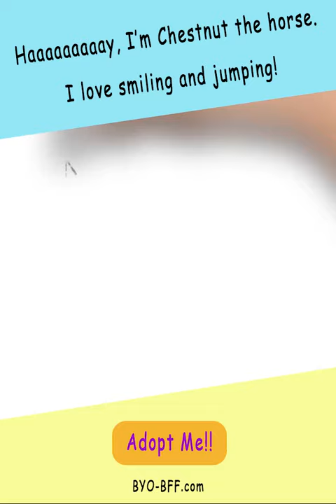Stuffed Animals Plush Toy - “Chestnut” the Horse 8”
Stuffed Animals Plush Toy - Chestnut the horse 8 Inch by BYO-BFF (Build Your Own Best Furry Friend). Cute and Soft 8 Inch Plush Animal, Perfect for Hugging and Offering Comfort. Great to show off your love of Stuffed Animals. Perfect Gift for Any Plush Enthusiast and Stuffed here in the United States.